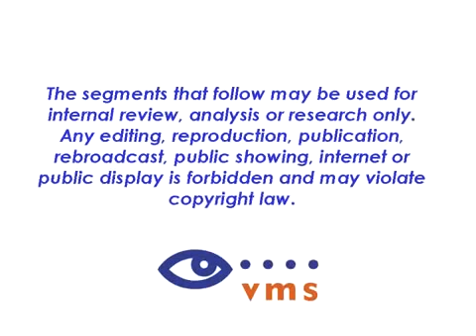2010.07.01 - Noticias visits THINK Together - 6 to 7 a.m.broadcast.wmv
IN SPANISH - El 1ero de Julio Cecilia Bográn, reportera de Noticias del Canal 34 conversó con el personal, padres y estudiantes de los Programas de Apoyo Educacional de THINK Together (después de escuela, alfabetización temprana, tutoría de grupo pequeño, aprendizaje de verano, y otros).

Cecilia Bográn, reporter for Noticias CH 34, visited with staff, students and parents of THINK Together's educational support programs (after-school, early literacy, small group tutoring, summer learning, and more) on July 1, 2010.